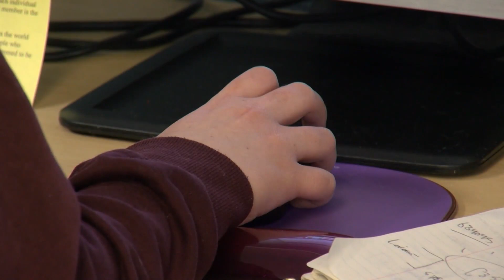Local union leaders push back on state’s plan to remove telework for employees